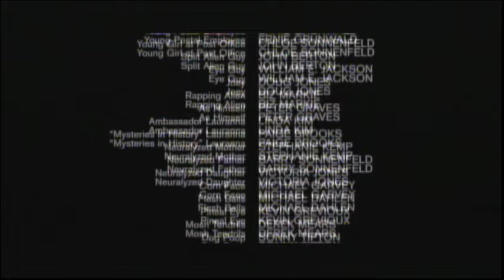Men In Black 2 (2002) End Credits (IFC 2024)